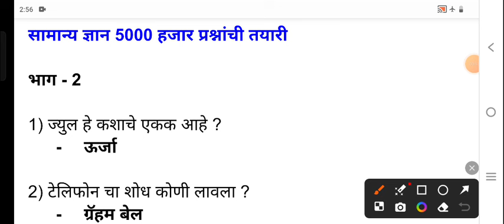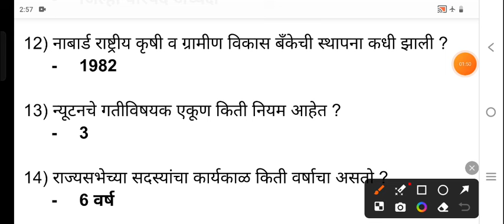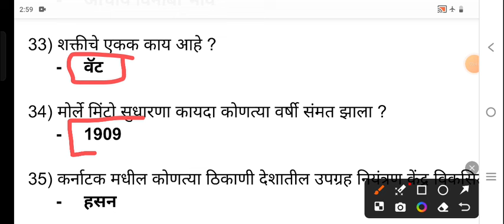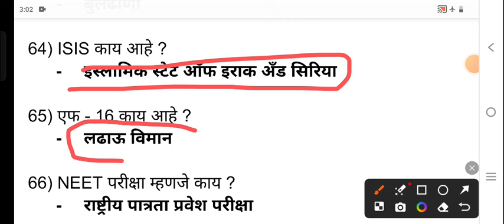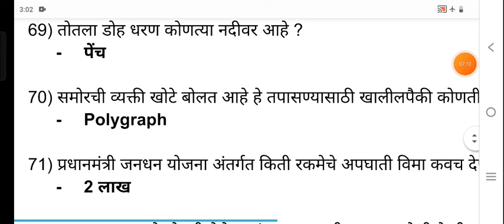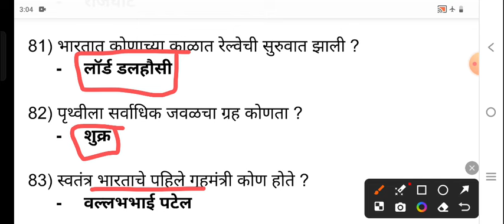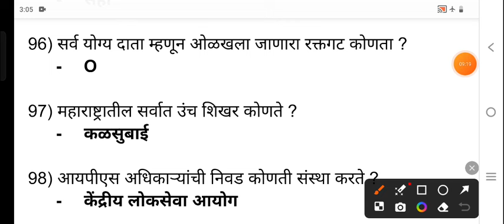Maharashtra Police Bharti IMP Questions || Police Bharti GK Questions || पोलीस भरती प्रश्नोत्तरे imp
*लगेच आपले टेलिग्राम चॅनेल जॉईन करा* 👇👇

◾पोलीस भरती 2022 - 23 जाहीर झाली आहे ◾
🚓 एकूण 17471 पदांची ही भरती असणार आहे. भरती बाबत ची कुठलीही अपडेट आपल्याला सर्वप्रथम आपल्या चॅनेल वर मिळणार आहे.

maharashtra police bharti 2024 new update, maharashtra police bharti 2024 syllabus, maharashtra police bharti new update, maharashtra police bharti 2024 online form date, maharashtra police bharti update,
 maharashtra police bharti syllabus 2023, maharashtra police bharti syllabus
maharashtra police bharti gk,
 maharashtra police bharti rules,
maharashtra police bharti 2022 gr,
 maharashtra police,
 maharashtra police bharti form 2024, maharashtra police bharti 2024 exam, maharashtra police bharti form sutle,
maharashtra police bharti kagadpatr

 महाराष्ट्र पोलीस भरती गणित,
 महाराष्ट्र पोलीस भरती वयोमर्यादा,
महाराष्ट्र पोलीस भरती अभ्यासक्रम,
महाराष्ट्र पोलीस भरती न्यू अपडेट,
महाराष्ट्र पोलीस भरती 2024 जागा,
 महाराष्ट्र पोलीस भरती माहिती,
 महाराष्ट्र पोलीस भरती फॉर्म,
महाराष्ट्र पोलीस भरती पेपर

पोलीस भरती प्रश्न उत्तरे,
पोलीस भरती प्रश्नपत्रिका गणित,
पोलीस भरती प्रश्नपत्रिका 2022,
पोलीस भरती प्रश्नसंच गणित

police bharti important questions,
police bharti imp questions maharashtra 2024, police bharti imp questions maharashtra 2023, police bharti imp questions 2024,
 police bharti important question maths,
 police bharti important question marathi,
 police bharti important question 2023,
 police bharti imp questions maharashtra 2022, police bharti imp question gk,
 police bharti most important questions

 police bharti 2024 form kaise bhare,
police bharti 2024 documents,
 police bharti 2024 form fill up,
police bharti 2024 age limit,

 police bharti update 2024 maharashtra,
 police bharti update news today,
police bharti update live